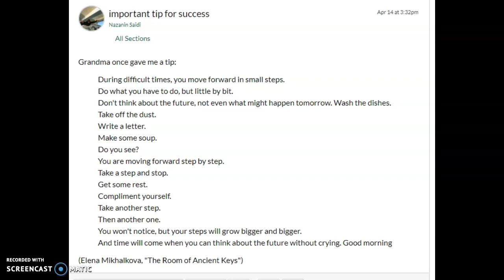Tip for success during difficult times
by Elena Mikhalkova, "The room of Ancient Keys"